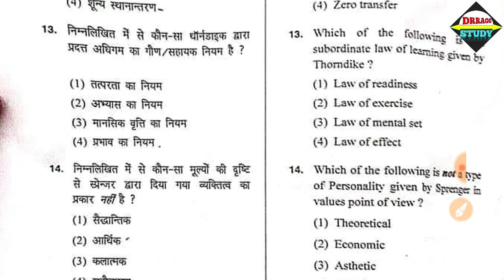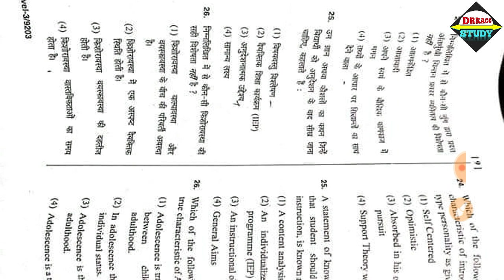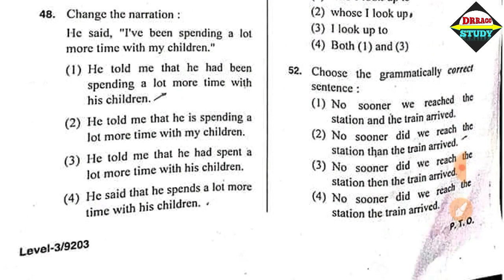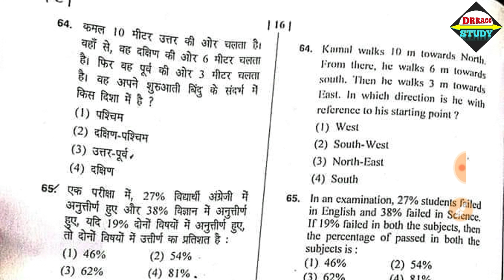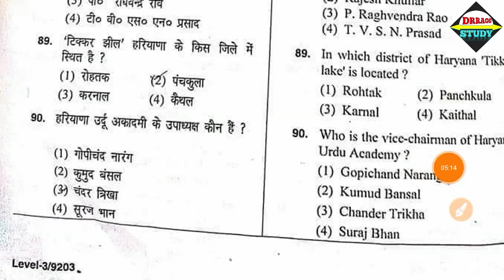HTET 2 January 2021 Question Paper Complete | HSSC की परीक्षा देने वाले HR GK,Hin,Eng का level देखो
htet pgt exam haryana gk
haryana gk for htet pgt
 htet exam today haryana gk
haryana gk
haryana currents affairs jan 2021